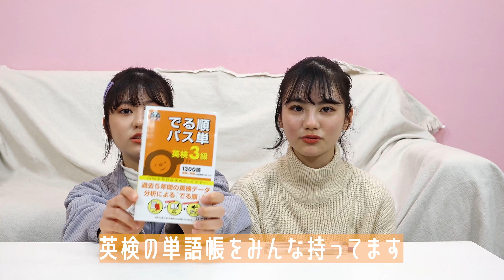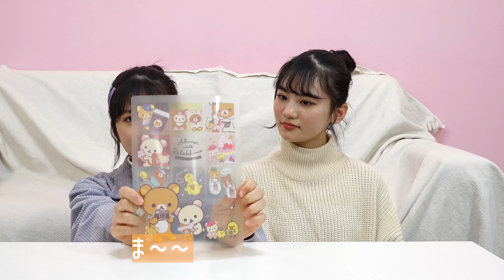【新学期の準備】新中学生必見！友達の作り方教えちゃう！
祝入学！春から中学生🎉小学校とはこんなところが違う！宿題いっぱい…朝テスト…教室移動…新しいクラス、友達たくさん作れるかな…😰そんな不安を解決しよう！中学生活に絶対必要なことを凜美（リミ）関谷瑠紀（ルキ）が教えてくれるよ✨

◆おすすめ動画はこちら↓
【Vlog】中学生モデルのゆるっと休日さんぽ～春の大人っぽ宣言【プレゼント交換】

◆出演者
凛美(中2)
Instagramはこちら↓
関谷瑠紀(中2)
Instagramはこちら↓